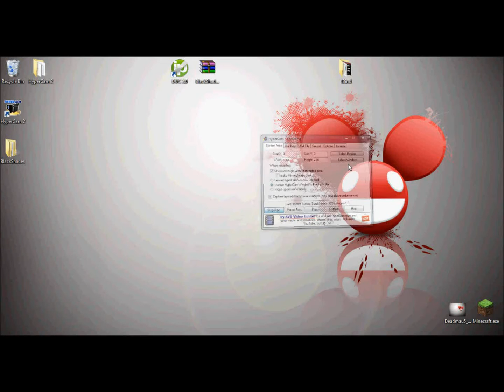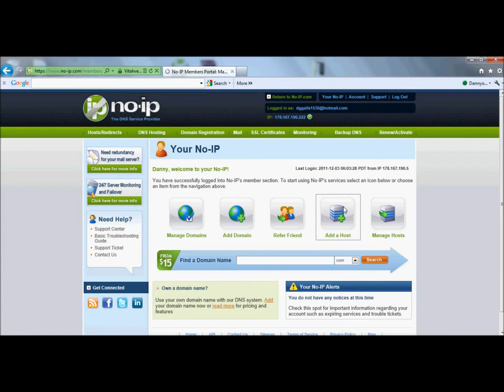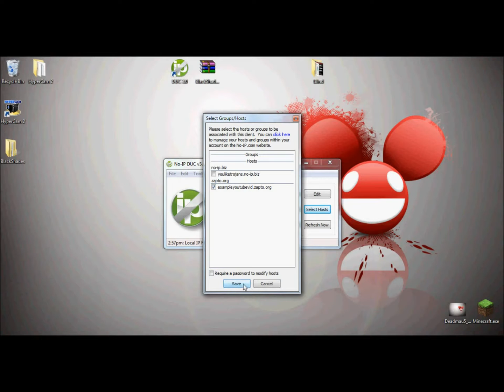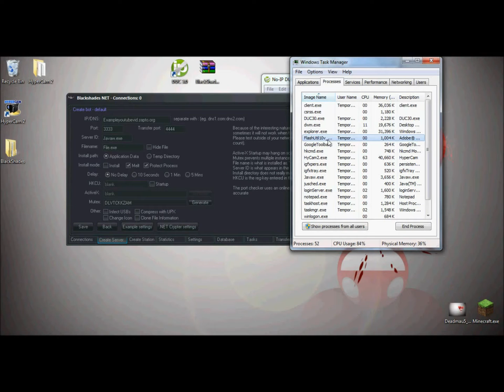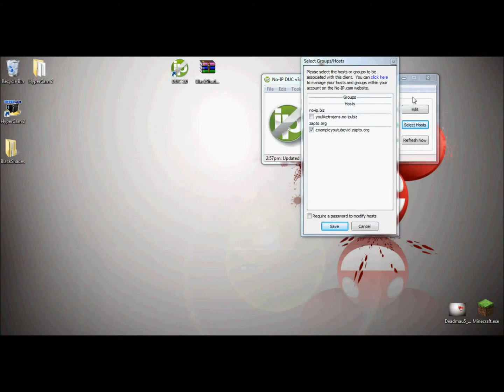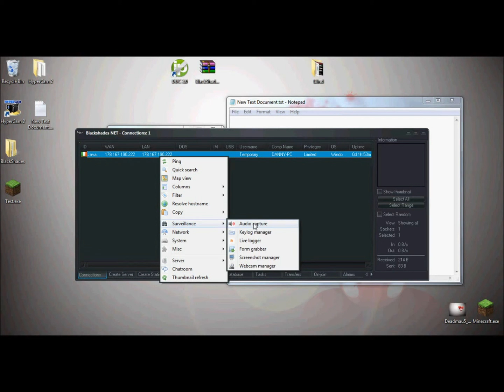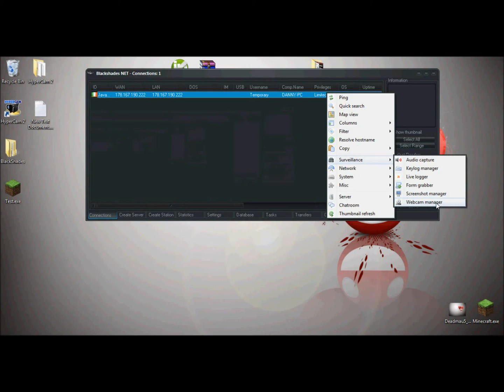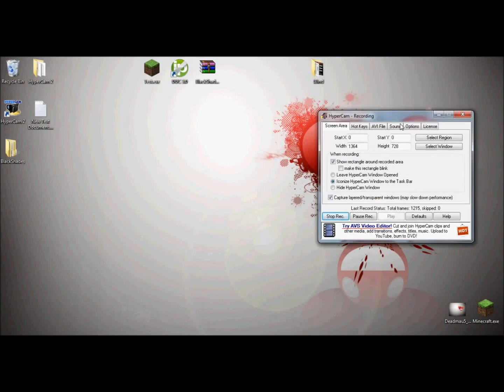Hacking Runescape Accounts - New tutorial HD 1080p ULTIMATE GUIDE!!!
UPDATE: If you have trouble with the Client.exe, add it to your antivirus' exception list, or turn off your antivirus while using it. This is because the client for making viruses counts as a virus itself. THIS WILL NOT GIVE YOU AN ACTUAL VIRUS, JUST THE SOFTWARE FOR YOU TO MAKE ONE. IF YOU HAVE ANY DOUBTS, PLEASE DO NOT DOWNLOAD.

UPDATE 2: The download link has been FIXED!!! Just unpack the file using winrar, extract to the desktop, and follow the directions in the video.

Hey, this should show how real hackers steal your runescape account, not like those fake runescape account hacker programs that don't work and will infect you.

This shows footage of the BlackShades RAT (Remote Administration Tool)